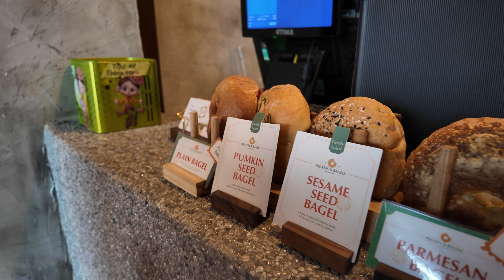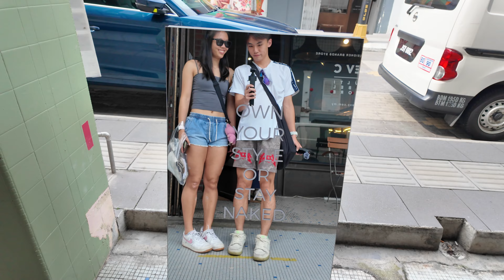Overseas Together for the First Time ! 🇲🇾 Malaysia , Johor Bahru (JB)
Join us ( Elizabeth-Ann & Aldrich ) as we go on a day trip to Johor Bahru (JB) together .